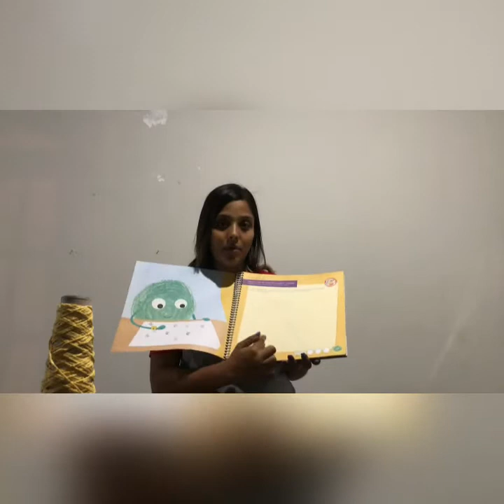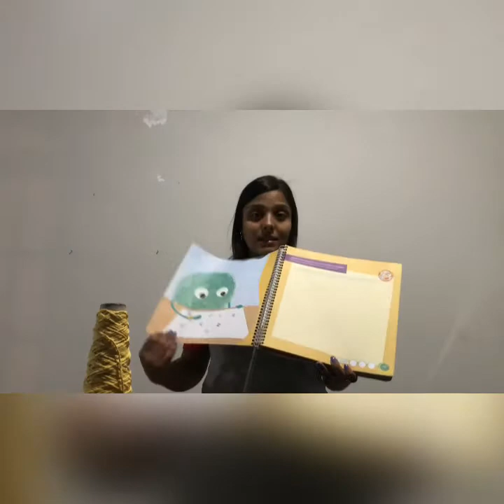Carimbo com pulseira